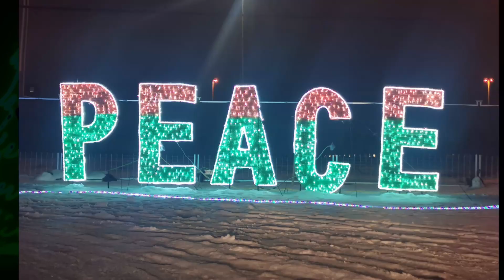❴相片版❵ 揸車睇幾百種精彩燈飾 請到 Please Go To 闊銀幕🎞️精華版📽️ WIDE SCREEN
揸車睇幾百種精彩燈飾 請到 Please Go To 闊銀幕🎞️精華版📽️ WIDE SCREEN

Go Live - Drive Through Christmas 👏 Journey Into Enchantment Light Show

RICHMOND HILL CHRISTMAS
DRIVE THROUGH CHRISTMAS
95 Newkirk Road, Richmond Hill, ON. Canada

Journey Into Enchantment Light Show
95 Newkirk Rd, Richmond Hill, ON L4C 2C6

Photos Credit : Diana